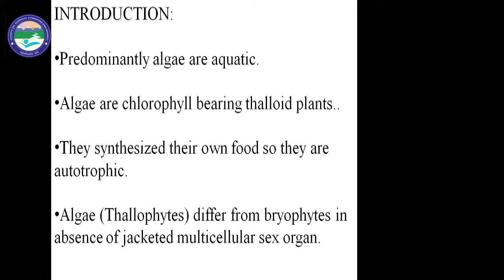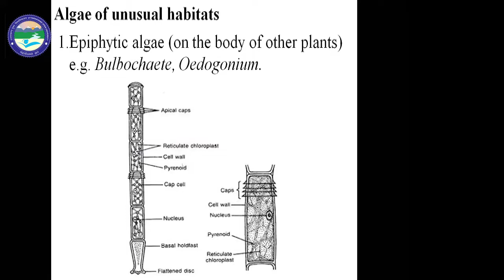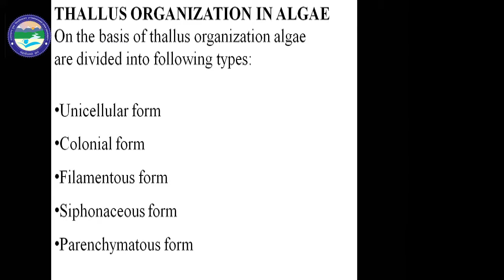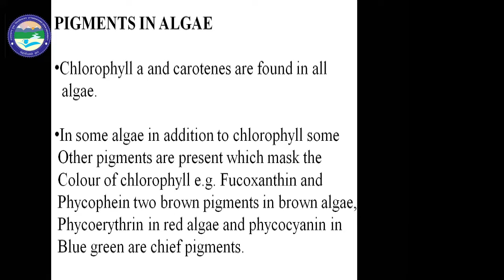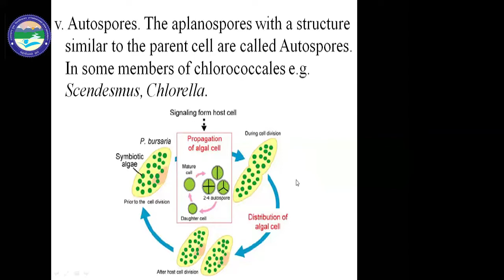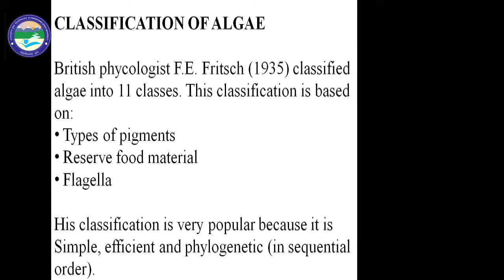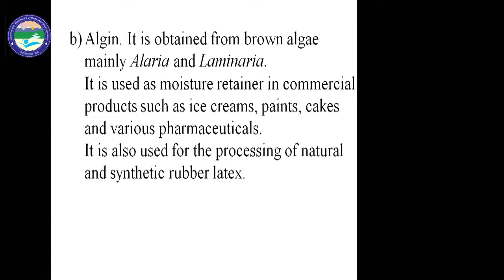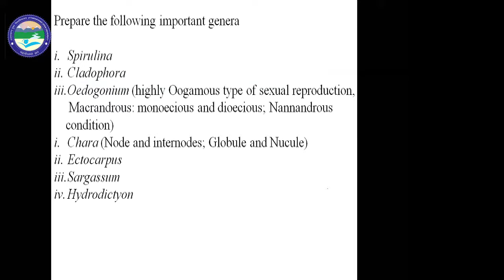ALGAE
By: Dr. Arun Joshi